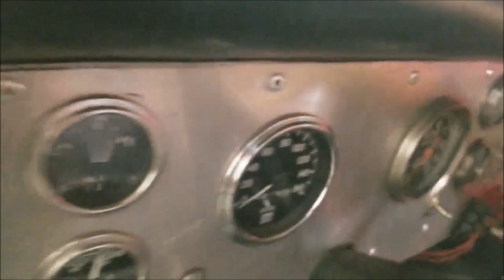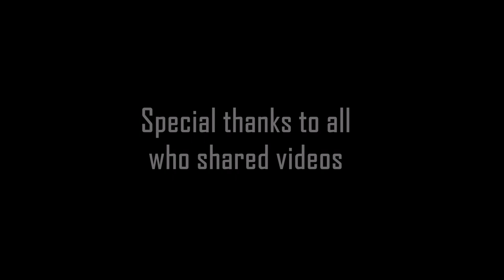These Rat Rods May Surprise You - MSG Rat Rods 2019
SPECIAL THANKS TO ALL WHO SENT IN VIDEOS OF THEIR RAT ROD(S)

 *ALL VIDEOS ARE USED WITH THE ORIGINAL OWNER'S PERMISSION*